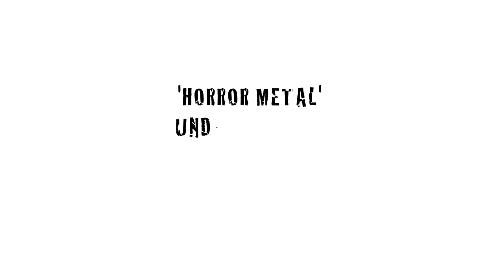CADAVERIA - Horror Metal (Album Tracks Preview)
CADAVERIA | Horror Metal (2012) - Album Tracks Preview

Flowers in Fire (00:05)
The Night's Theatre (00:49)
Death Vision (01:45)
Whispers of Sin (02:48)
Assassin (03:41)
The Days of the After and Behind (04:26)
Apocalypse (05:50)
The Oracle - of the Fog (06:47)
Requiem (07:25)
This is Not the Silence (08:21)
Hypnotic Psychosis (09:26)